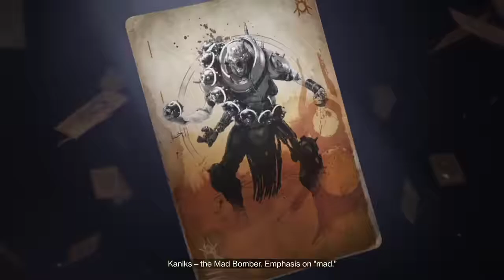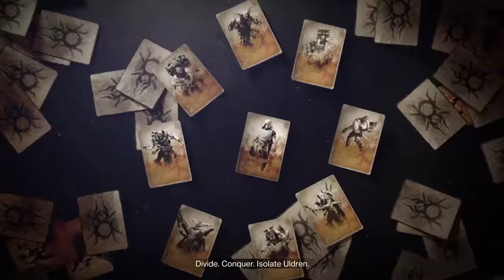Destiny 2 Forsaken: Scorned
Destiny 2 Forsaken: Scorned Full mission with cutscenes. Spider gives the Guardians a tip on where the Barons are hiding. We move to eliminate them immediately.